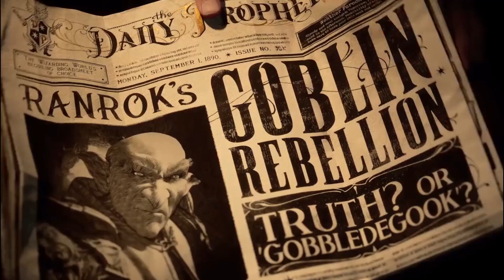The Mystery of Who We Are in Hogwarts Legacy I Our Untold Story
In this video, we're going to discuss what I believe our story is in Hogwarts Legacy.

Before playing the game, make sure to watch this video so that you know what to expect. We'll cover all the important story points, so you don't have to worry about anything when you play the game. Save this video so you can watch it later if you can't watch it now, and be prepared for the adventure of a lifetime! Whether you're a fan or just curious, make sure to watch this video!

My goal is to add value to this amazing Harry Potter and Wizarding World Community and if you're looking for more content, go apparate to our other social media platforms: